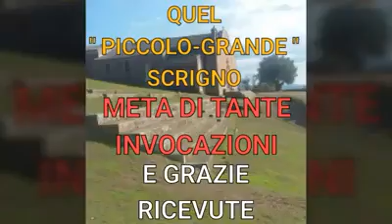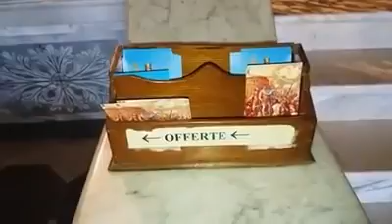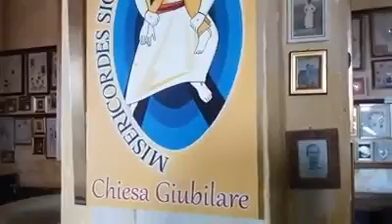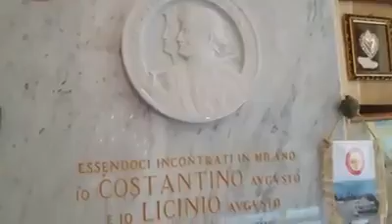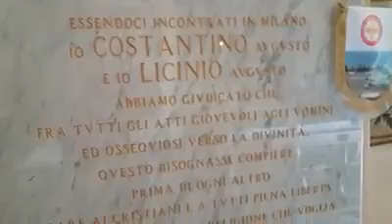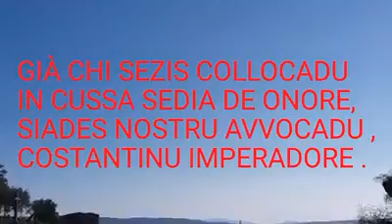SEDILO 17 MARZO 2017 .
Visita a San Costantino .
DA  MONTE  " ISEI " ,  AL CUORE DELLA GENTE .